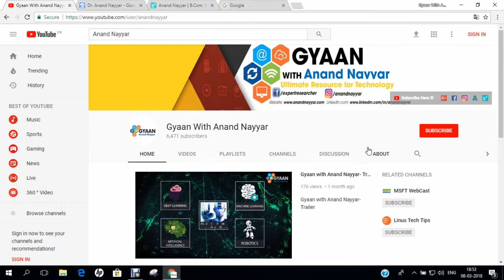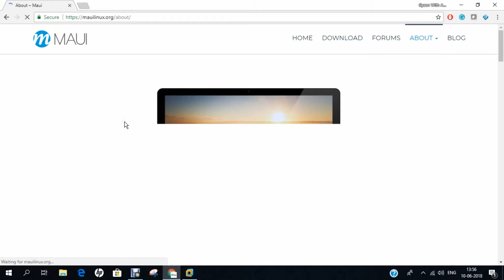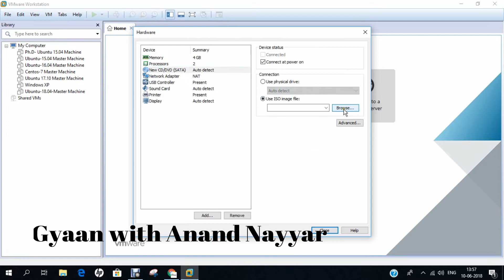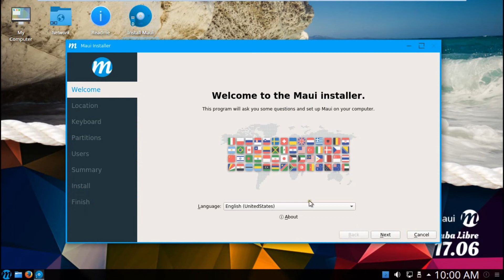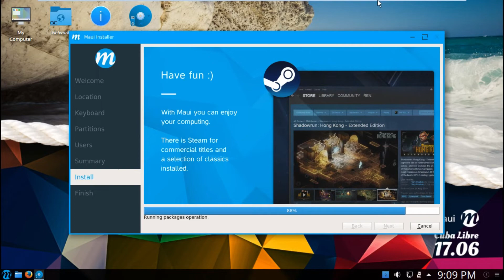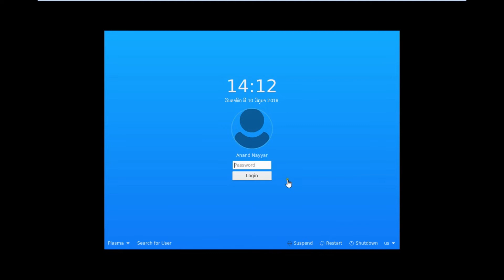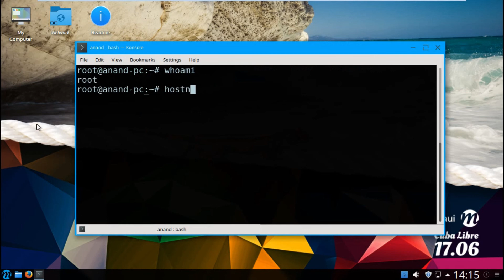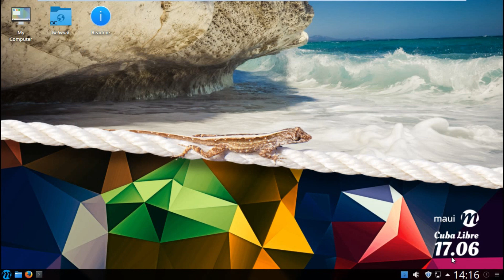MAUI Linux 17.06 (Cuba Libre) Installation + Overview + VMWARE Tools Install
In this Video, Step by Step Demonstration is done regarding Installing MAUI Linux 17.06 + Overview + Installation of VMWARE Tools on Vmware Workstation.